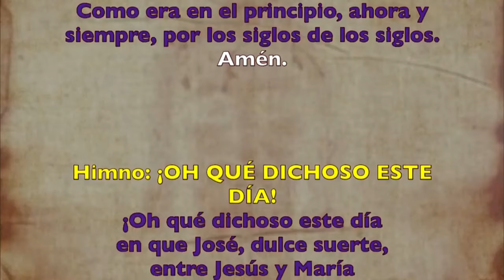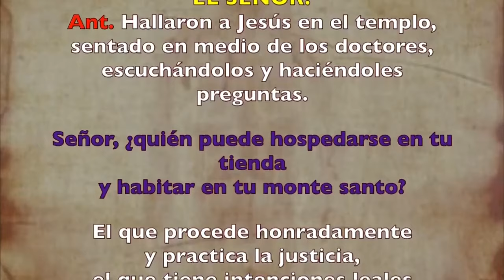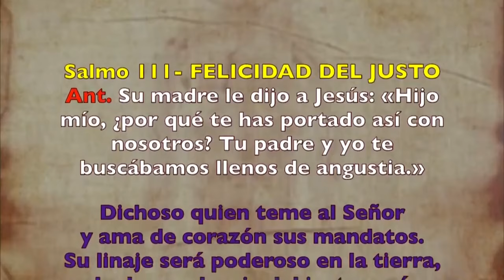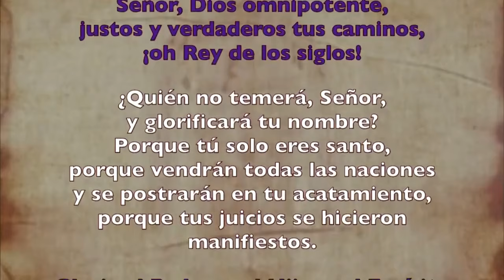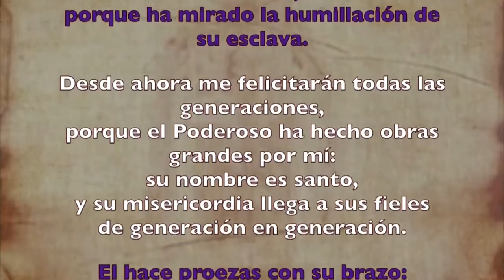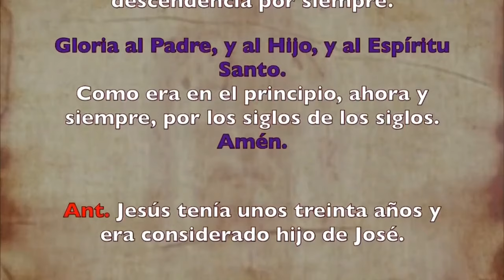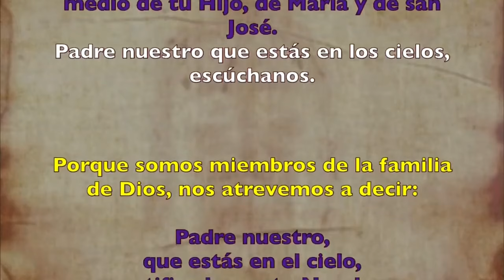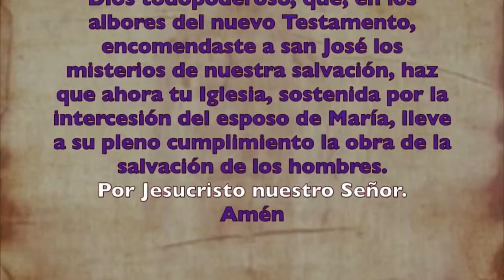Oración de la Tarde (Vísperas), MARTES 19 DE MARZO 2024 | SAN JOSE, ESPOSO. DE LA VIRGEN MARÍA